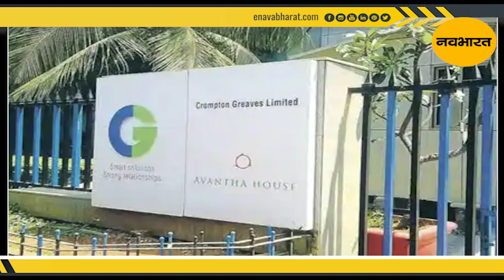आज के प्रमुख समाचार सिर्फ नवभारत पर - 28 नवंबर 2020 | Navabharat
आज के प्रमुख समाचार सिर्फ नवभारत पर - 28 नवंबर 2020